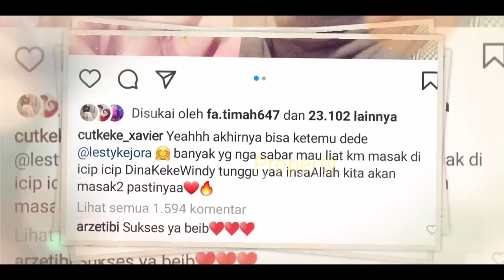Temani Rizky Billar SYUTING, LESTi Makin Akrab dg Teman2 Billar !! Hingga Lakukan Hal SERU INI?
Jangan Lupa: _
Thankz!!..